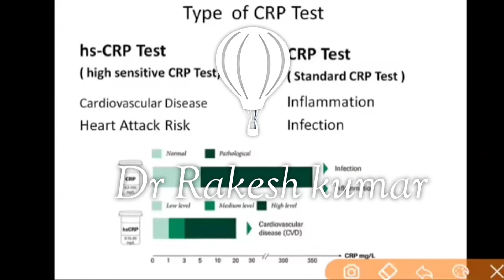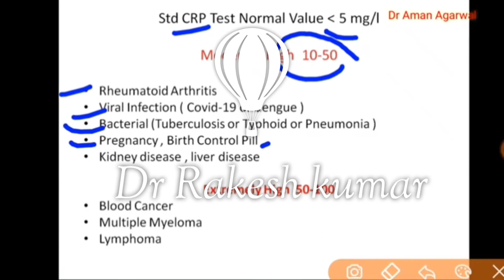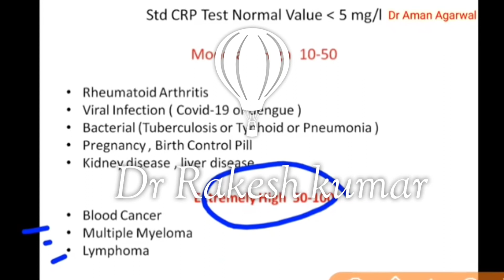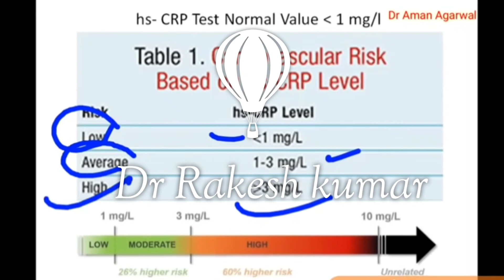CRP Test क्या है- इसकी हहहValue कब बढ़ती है_-Report कैसे देखते है